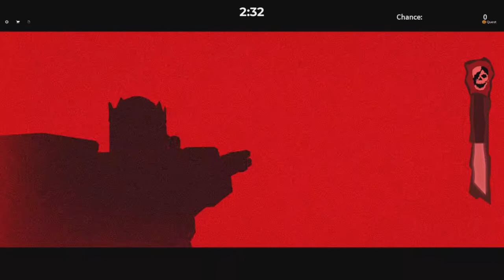Roblox fpe:s remaster:where are they going?